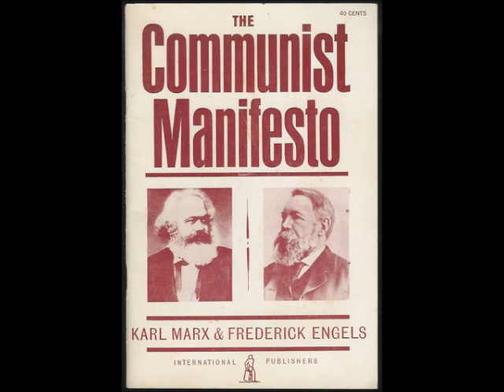Communist Manifesto Lesson 3